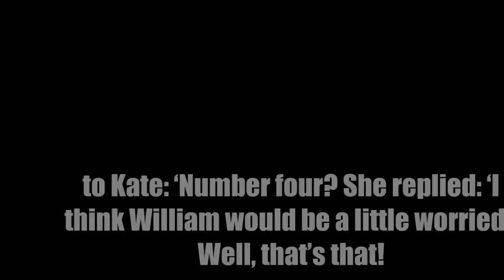Kate Middleton was warned not to have another child before announcing pregnancy with Prince Louis